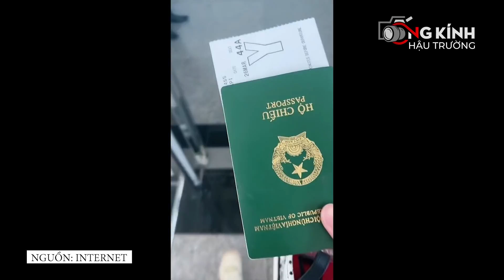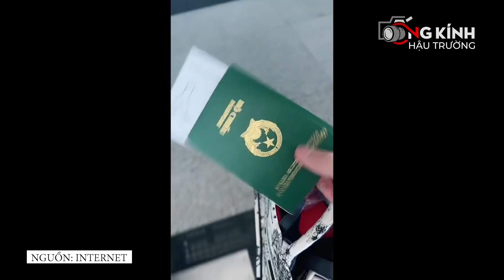Lucie Nguyễn cùng Tuấn Dương VI VU đất Thái, cực MÙI MẪN khiến fan ĐÒI ĐẨY VỀ CHUNG NHÀ GẤP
Tình quá tình rồi